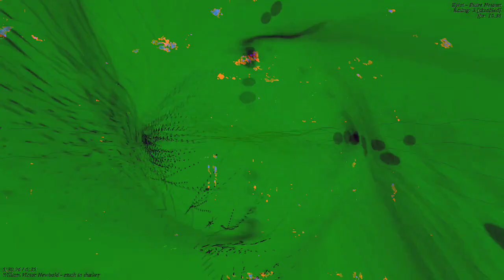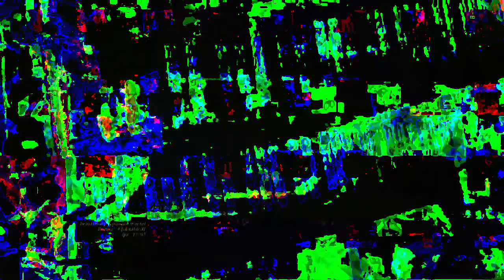[EPILEPSY WARNING] Movie 23 04 21 21h12m46s *Photosensitivity Warning*